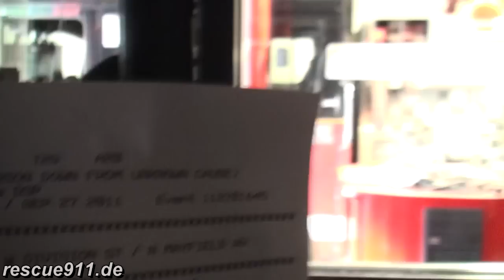Ride along - Truck 29 Chicago Fire Department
Ride along with Ladder truck 29 of the Chicago fire department responding to a medical call. T29 is housed with engine 96 in the very west of Chicago. Because truck 29 is a ALS unit and because that fire house has no ambulance the truck runs every medical call in their area. Normally truck 29 has a newer rig but it was broken that day so they had to use spare unit E268.

Mitfahrt auf Leiter 29 der Feuerwehr Chicago zu einem medizinischen Notfall. Leiter 29 teilt sich die Wache mit Löschfahrzeug 96. Da die Feuerwache keinen Rettungswagen beherbergt und Leiter 29 für medizinsche Notfälle personell und technisch ausgerüstet ist fährt die Leiter zu jedem Rettungsdiensteinsatz im Ausrückebereich. Normalerweise fährt die Kompagnie mit einem neueren Fahrzeug, dies war jedoch an dem Tag außer Betrieb sodass ein älteres Ersatzfahrzeug zum Einsatz kam.

by Dirk Steinhardt - Chicago, Illinois, USA - 09.2011 - filmed with a Sony HDR-CX505 - Thanks to the guys of truck 29!